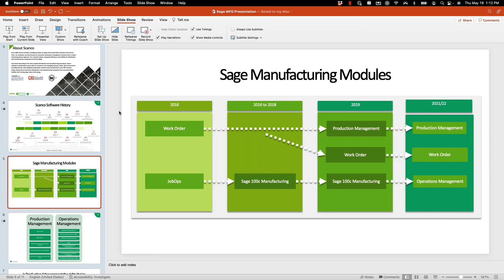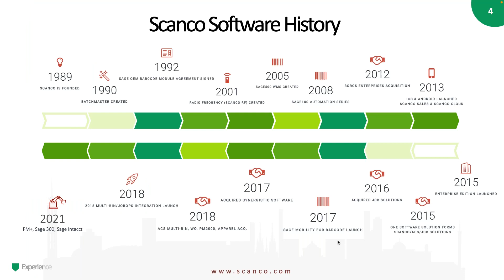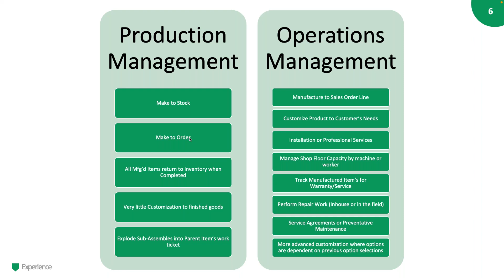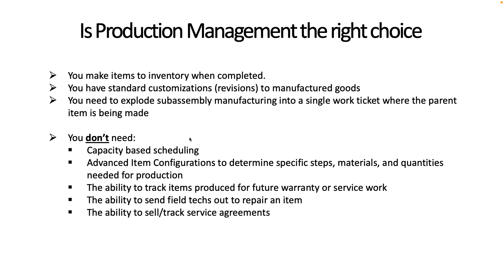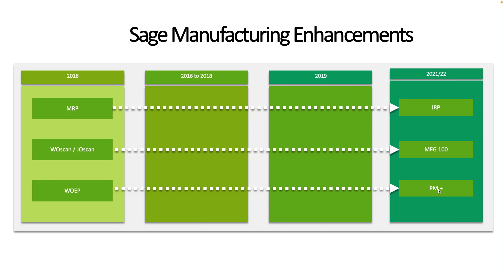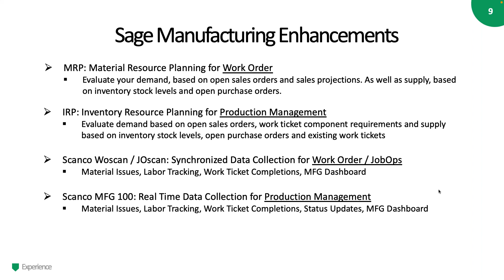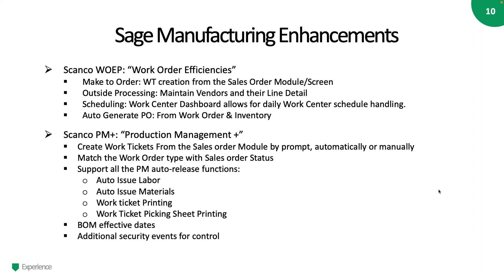Sage 100 Can Be Confusing. Let Scanco Demystify Manufacturing.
Are you using Sage 100 MRP, Work Order, IRP, or Production Management? Are you wondering how Scanco Production Management Plus fits in?

Work Order and MRP are reaching their product end of life which means you should start thinking about how you will replace them. As the leading developer of manufacturing automation solutions for Sage 100, Scanco is uniquely positioned to help you understand your options.

In this recorded webinar, we will help you understand the differences between the solutions and suggest upgrade paths for Sage 100 manufacturing automation. We will cover the differences between:
• Sage 100 MRP
• Sage 100 Work Order
• Inventory Requirements Planning
• Sage Production Management
• Scanco Production Management Plus

NOTE: There were some screen-sharing issues for almost the first half of the video, but we do go through those screens  later in the video.